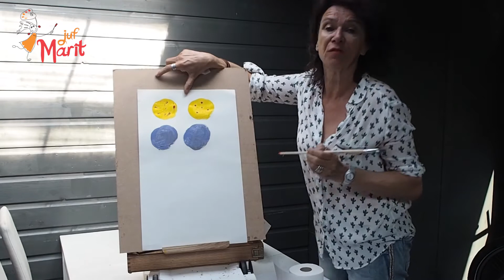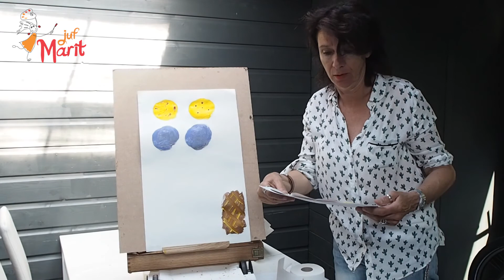't Kinderkunstlab - Het allergrootste ijsje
Hallo allemaal! Welkom bij weer een nieuwe Kinderkunstlab.

Wat een lekker weer was het toch hè de laatste dagen. Daarom gaan we vandaag een heeeel groot ijsje maken!